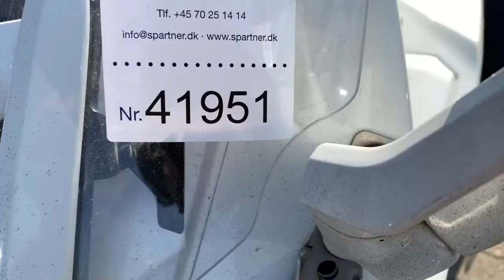B2B Auctions A/S / YAMAHA FJR 1300 Abs Motorcykel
YAMAHA FJR 1300 Abs Motorcykel.

Kilometervisning: 104888

Motorcyklen startede straks og uden mislyd.

Motorcyklen er kørt med på pladsen.

Der medfølger 1 nøgle.

Motorcyklens motor, kobling og bremser fungerede ved gennemgang.

Motorcyklens lygter, spejle, greb og håndtag virkede ved gennemgang uden synlige fejl og mangler.

Dæk mønster Ca: 2mm

Motorcyklens sædebetræk er revnet.

Motorcyklen har småskrammer på siden.

Motorcyklen har en bule på tanken i venstre side.

Fodhviler foran mangler.

Motorcyklen har varme i håndtag.

Motorcyklen har diverse huller efter udrykningslygter.

Se billeder og fanen yderligere info for mere information.

Motorcyklen har ikke gennemgået fuld funktionskontrol.

Motorcyklen har naturligt slitage som må forventes i forhold til alder.

Mandag kl. 12:00 – 15:00

Onsdag kl. 09:00 – 12:00

Navn, firmanavn, adresse, CVR-nummer og B2B kundenummer, skal oplyses ved mail/telefoniske aftale hvor der udleveres et besigtigelsesnummer.

Besigtigelsesnummer skal oplyses ved besøget for besigtigelse.

Køber skal selv sørge for afhentning af Motorcyklen.

Bilen SKAL være afhentet senest 30 dage efter auktionens slutning.

B2B Auctions A/S håndterer salget af Bilen på vegne af sælger.

OBS: Da auktionsmateriellet i nogle tilfælde først bliver afhentet lang tid efter det er besigtiget, kan funktionaliteten af batterier, bremser der sætter sig fast, elektriske fejl og lignende, samt fejl direkte som følge af at Bilen ikke anvendes, derfor ikke sikres.